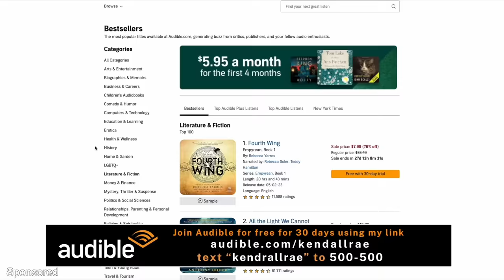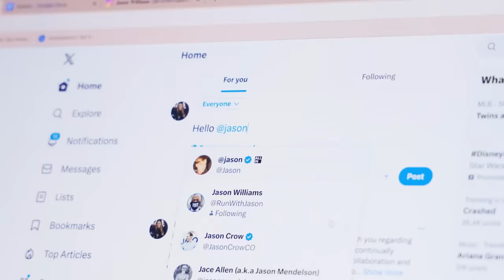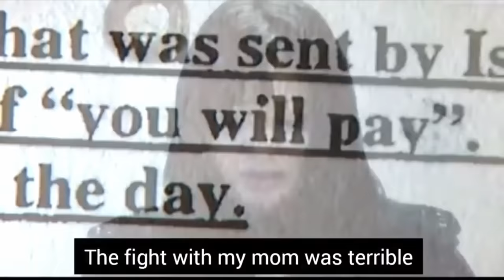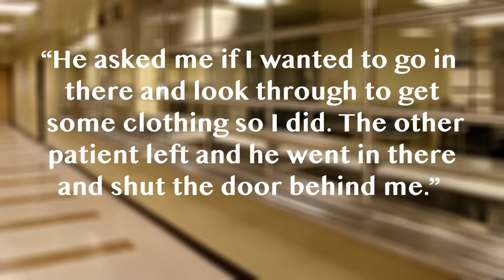This Teen Killer's Interrogation Almost Sent Detectives Over The Edge... The Isabella Guzman Case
ad Check out my favorite titles from 2023, including a couple from Audible’s Best Of collection by visiting or text “kendallrae” to 500-500. Audible's Best Of collection is a curated selection of editor and listener favorites - each one with notable not-to-be-missed performances so check it out for your next great listen!

Isabella Guzman was a difficult child for her divorced parents to raise; however, they did their best to support and love her. But as the years grew on, she became more and more difficult to handle. Her mother, Yun-Mi Hoy, particularly struggled with her and eventually reached her breaking point. She called the cops on her daughter, hoping they'd talk some sense into her. It not only didn't work, but it appeared to make things worse. That same evening, Isabella locked herself and her mother in their bathroom and did the unthinkable... meanwhile, her stepfather was downstairs able to hear the entire attack. After ending her mom's life, Isabella went on the run but was quickly found by police. She ultimately pleaded not guilty by reason of insanity, given that doctors diagnosed her with schizophrenia. She's remained in the Colorado Mental Health Institute in Pueblo, Colorado since the murder, although she has begun petitioning for her release.

C O N T A C T:
Kendall Rae
8547 E Arapahoe Rd Ste J # 233

Edited by:
Emily Dodge
Tom Mckinnon